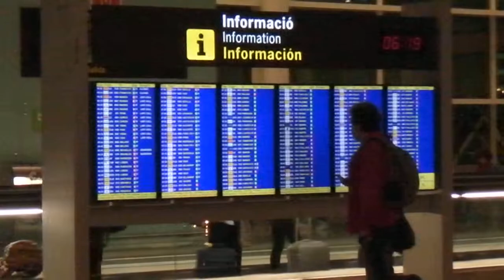Barcelona Airport Spain (BCN) (Inside the Terminal) by jonfromqueens